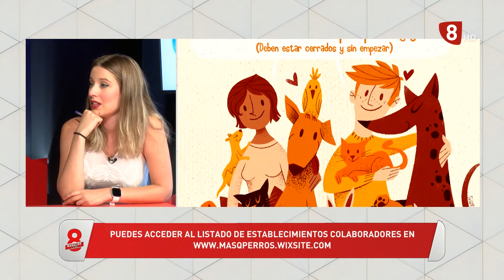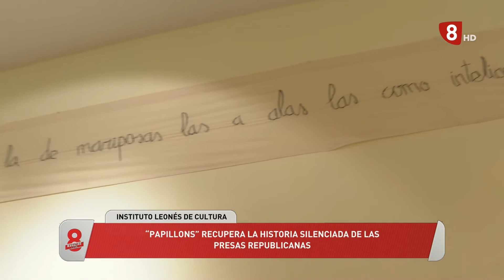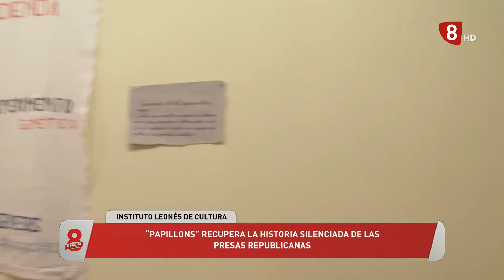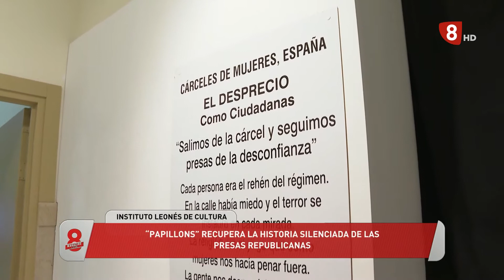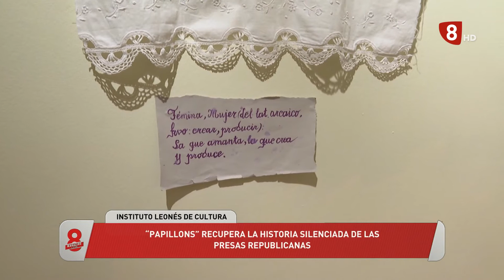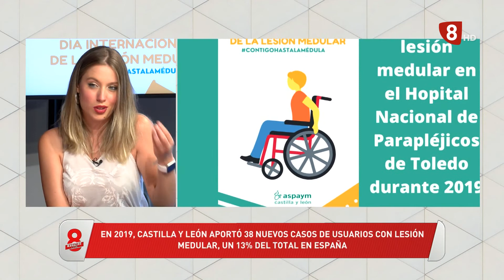8ML VIERNES (4-9-20) Día Lesión Medular, Campaña alimentos MásQPerros, Nuevas exposiciones ILC...